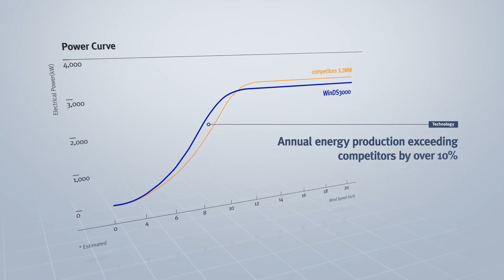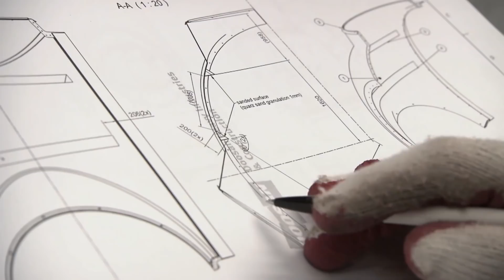Doosan Integrated Solutions - Wind Power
Doosan Heavy Industries & Construction, a member of Doosan Group, is a Korea's leading total plant company which has been providing light and water to 40 countries all over the world. With its innovative technologies and integrated solutions, Doosan Heavy Industries & Construction is leading the new era of energy by providing total solutions for wind power industry.